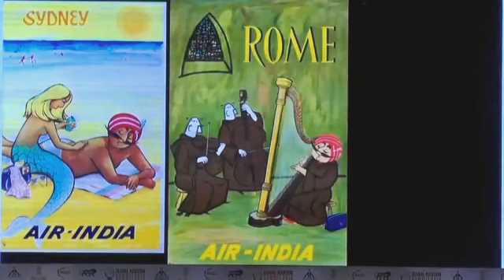Air India @ Global Aviation Summit 2019 (Full Video)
THE NEW FACE OF AIR INDIA...✈
The National Flag Carrier represented by their Crew Members at the first ever GLOBAL AVIATION SUMMIT held on 15th Jan 2019, a platform for our aviation fraternity to showcase its journey!

Air India... Truly Indian! 🇮🇳
Jai Hind!